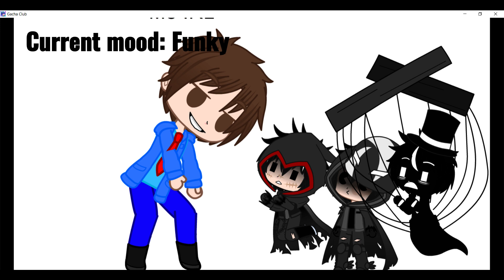Meet the pirate creator